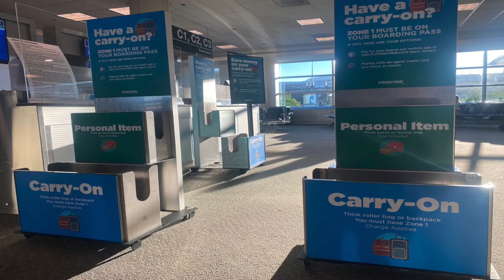✰ Hilarious ATLANTA Vlog Adventure | Discovering Food, Attractions, Nightlife, and More!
Welcome to another episode of NARRATED BLACK!

stay awhile!
This vlog gets a lil crazy lol

Okay, so my backstory…

Hey! My name is Ebony.
Born & raised in Dade County Miami, Fl
I run track professionally! 🇱🇷✨

✨and follow my other socials to stay updated!